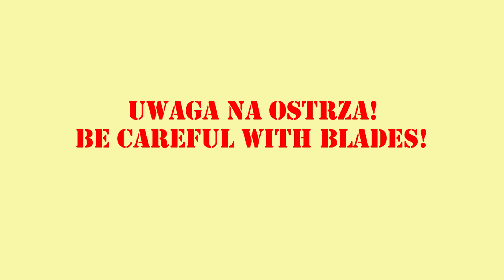Episode 71. TS 11 Iskra R Novax - part 5. Painting.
"Iskra" had been painted.

Used paints:

Mr Hobby H51 Light Gull Gray

AMMO Mig One Shot Primer Black

AMMO Mig One Shot Primer White

Hataka A037 Light Ghost Grey

Hataka B102 Signal Blue

Hataka Gloss Lacquer Clear Coat XP09